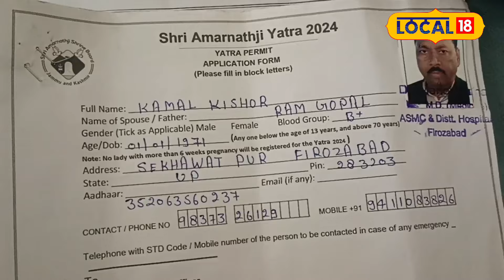Amarnath Yatra: करनी है अमरनाथ की यात्रा तो ज़रूर जान लें ये 3 नियम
Amarnath Yatra: Dr Manoj Kumar, a senior doctor posted at the district hospital in Firozabad, told Local 18 that there is a lot of enthusiasm among the people to go to Amarnath. Due to this, there is a lot of crowd in Firozabad District Hospital.

फिरोजाबाद के जिला अस्पताल में तैनात वरिष्ठ चिकित्सक डॉ मनोज कुमार ने लोकल 18 को बताया कि अमरनाथ जाने के लिए लोगों के अंदर काफी उत्साह देखने को मिल रहा है. इसके चलते फिरोजाबाद जिला अस्पताल में भी काफी भीड़ दिखाई दे रही है.